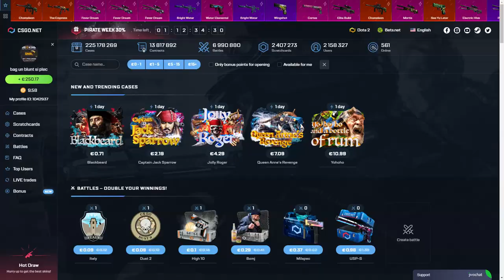SI-AU FACUT RUN BOOST - UNRANKED | SEZONUL 3 | EP.7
Server: nordic.laleagane.ro